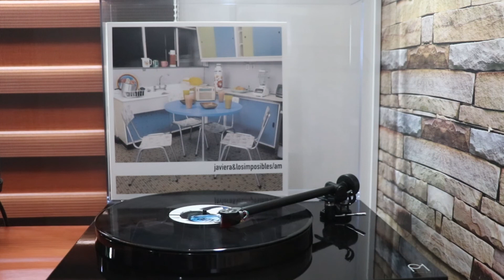Javiera y los imposibles, vinyl RIP AM lado A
Disco vinilo album AM edicion 2001.
Temas: No, Sinceridad, Procuro Olvidarte, Maldita Primavera, Eyes Without A Face

Regga P1, cápsula 2M red, Onkyo Tx-nr656, Preamplificador Fono MM MK5 Regga